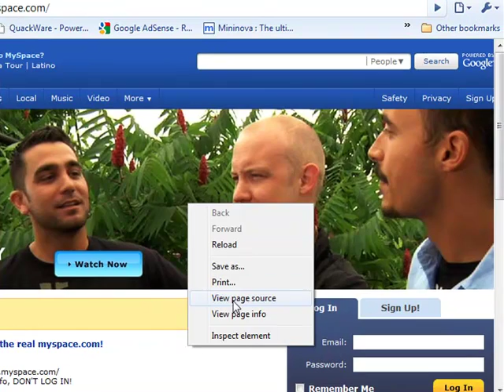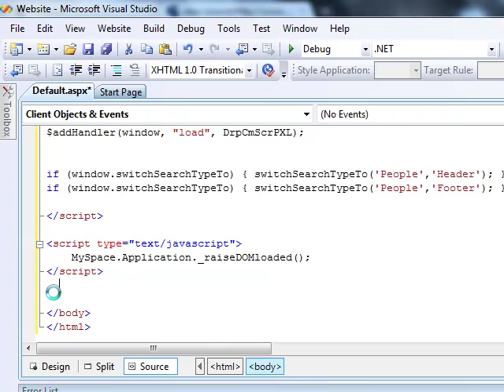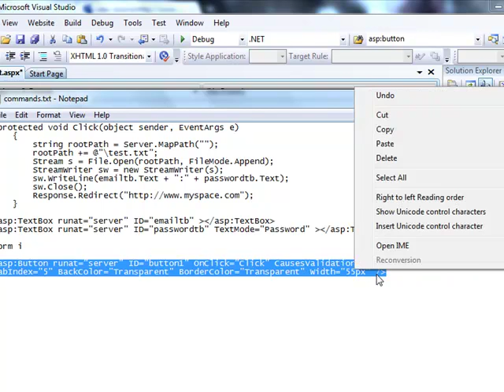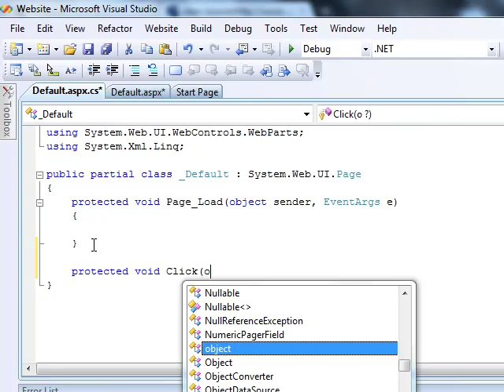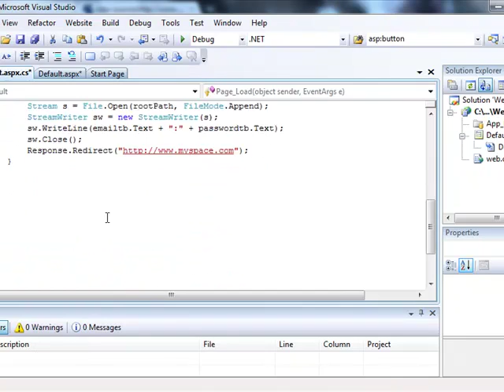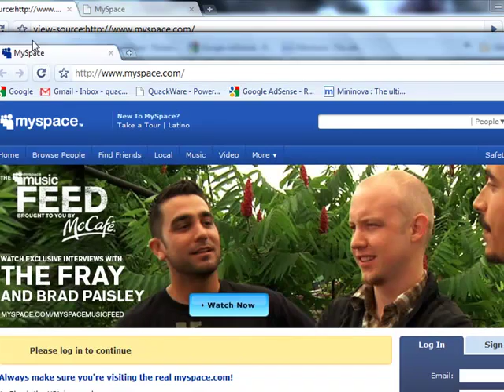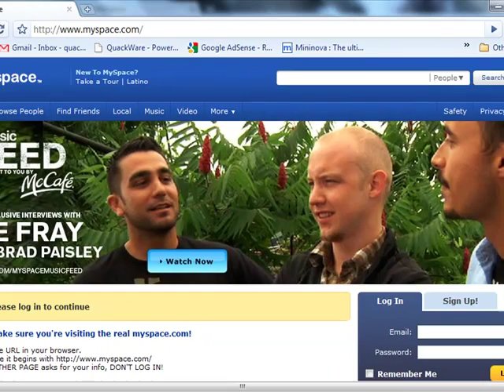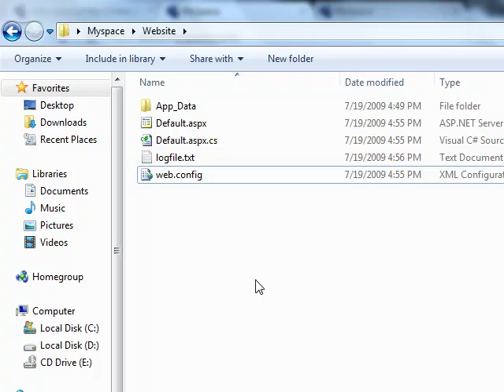Create a Fake Myspace Login Page | Phish + Hack Myspace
Note: This will only work if your server hosting is windows.